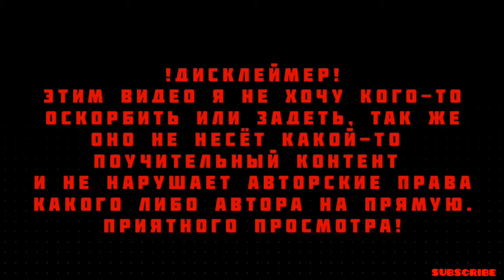[Phonk №32] $WERVE x KSLV - GECKO RHONK